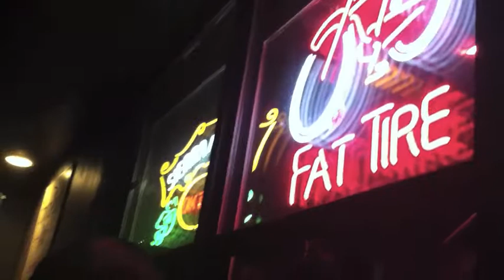K!mJong [prod. BSTEP]